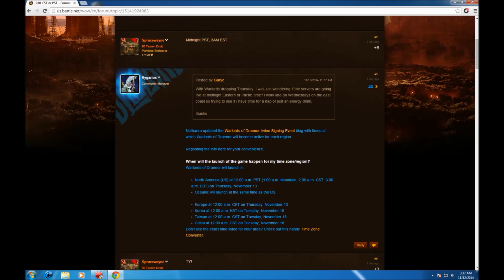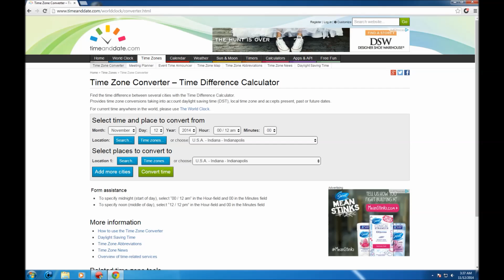Warlords of Draenor Release Launch Date & Time by Region & Time Zone